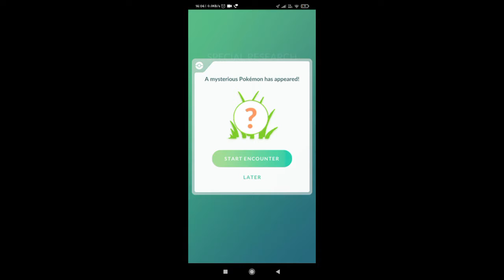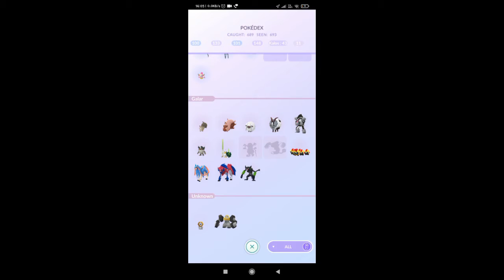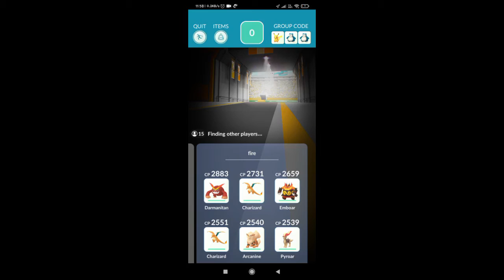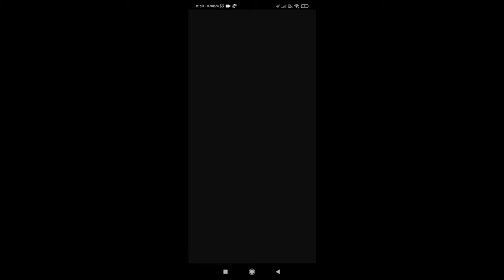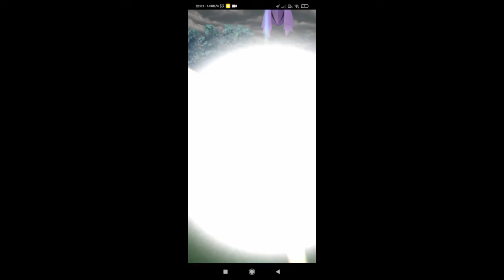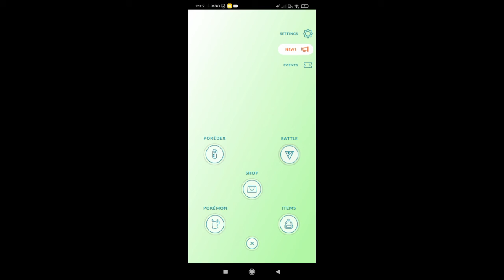Catching Zarude & Genesect (Douse Drive) in Pokemon Go | Special Research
Hey guys, just a quick catchup... I recently bought a Nintendo switch.